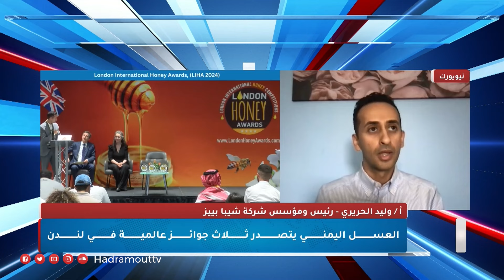العسل اليمني يتصدر ثلاث جوائز عالمية في لندن